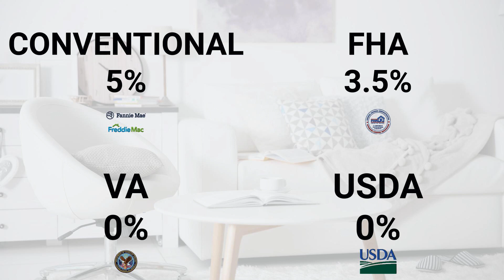How to Buy a Home with 3% Down Payment | You Don't Need 20% Down!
"Is it true you can buy a home with only 3% down?" Scott covers the answer to this question about the minimum down payment required to make a home purchase and shows you how to buy a home with 3% down payment!

Wondering if you need 20% down to make a home purchase possible? Not only do you probably not need 20% down but there are some programs where you can buy with 5%, 3% or even 0% down.  Find out how much you need for down payment when you buy a home.  You can probably buy a whole lot sooner than you think!

There are 4 major loan options to consider for a down payment of 3% down or less:
Conventional
FHA
VA
USDA

Whenever you're ready...here are some ways we can assist with your next home purchase:
🤑 Get the list of the No & Low Down Mortgage Options (in Colorado) so you can purchase your next home with less money than you thought possible.
🚀 Want a boost in your credit score? Most advice about credit is generic or misleading and can hurt your home loan qualifying position. Take advantage of our Credit Booster Program and we'll provide the exact steps you need to take to boost your credit score fast with a home purchase and mortgage pre-approval as the top priority!
⛰️ Want a pre-approval that makes buying a home easy? Find out how our Rock Solid Pre-Approval provides you with the confidence you can buy a home and are utilizing the best home loan option to do so.

Scott Wynn
Wynn & Eagan Team at Citywide Home Loans
Mortgage Advisor

This is not a commitment to lend. Program restrictions apply.
11990 Grant Street, Suite 120, Northglenn, CO 80233
for detail on our licenses.